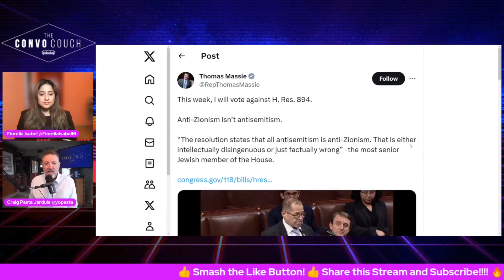Even Jerry Nadler Has A Red Line With Equating Anti-Semitism to Anti-Zionism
Segment recorded on December 7th, 2023.
Have your chat appear ON-SCREEN!

or
Keep Up With THE CONVO COUCH 🛋